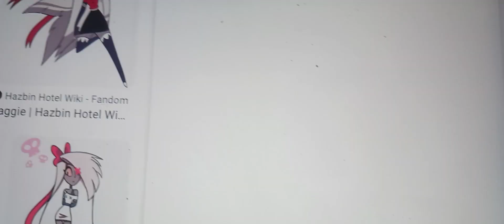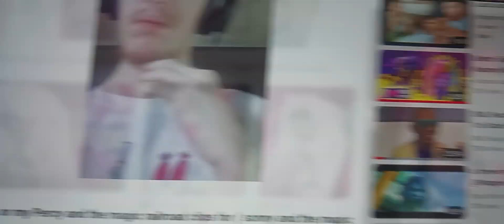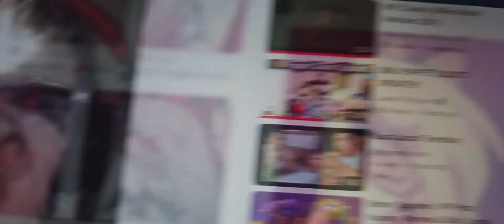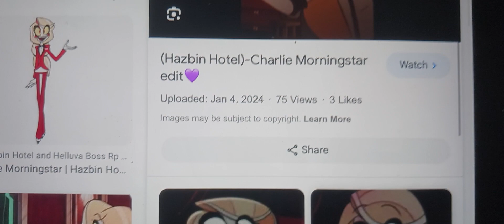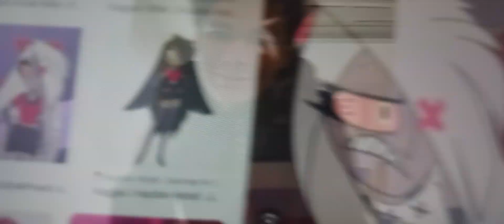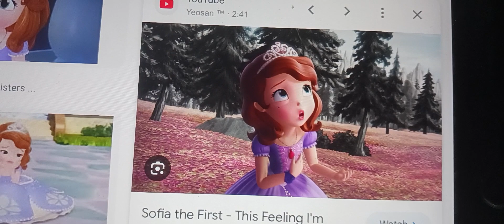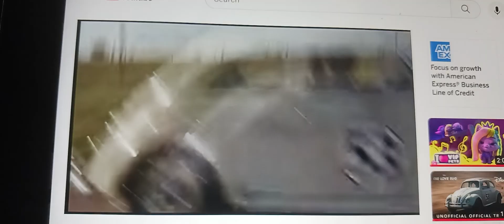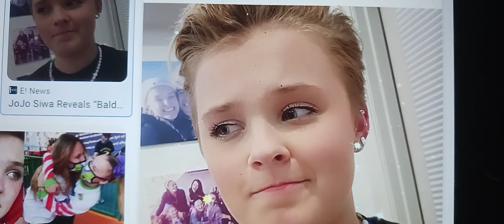trainboy 99 and the magic railroad part 18 jojo siwa meet trainboy 99 aka appletrain aka Manny )